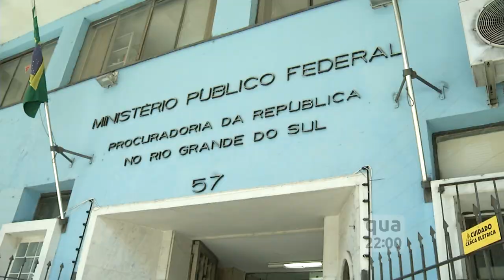Chamada TVE Repórter - Povos indígenas - 18/03/2015